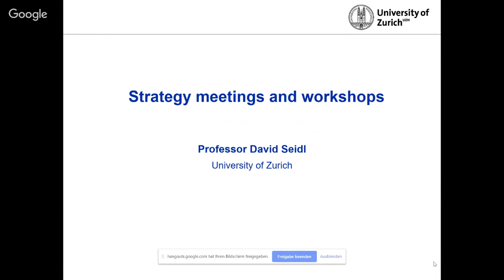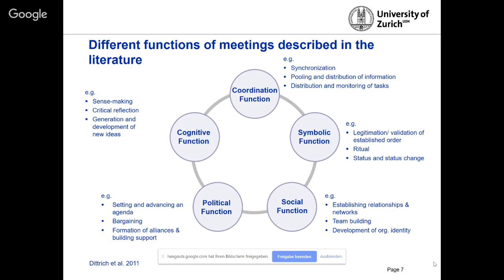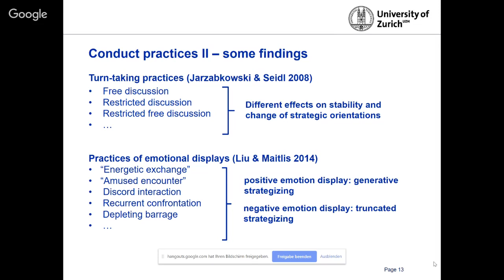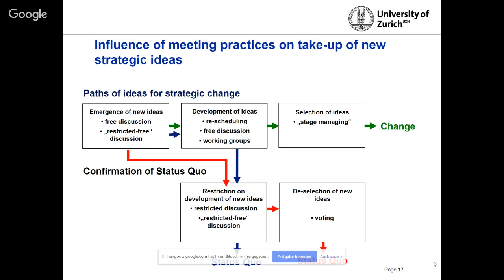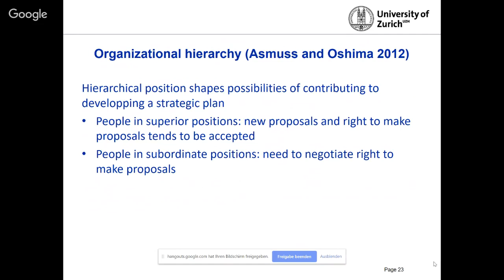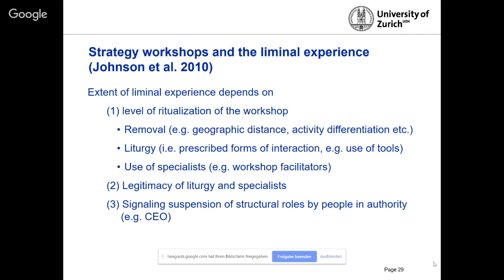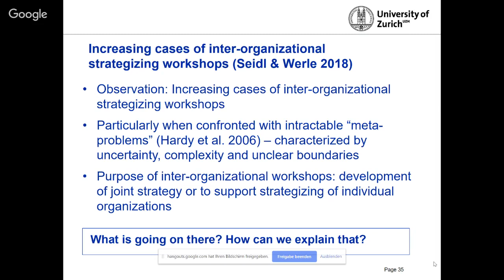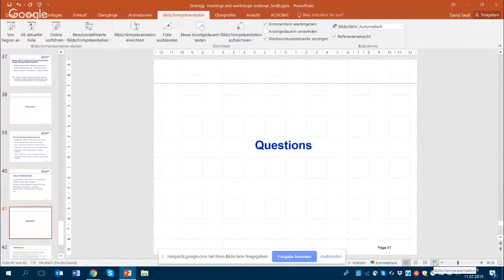SAP Webinar (David Seidl): Strategy workshops and meetings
In this webinar series, leading strategy-as-practice (SAP) scholars introduce SAP newbies to the foundations of SAP research, and provide more advanced participants with added clarity around core issues related to strategizing activities and practices.

In this webinar, David Seidl (University of Zurich) shares insights into the following topic: "Strategy workshops and meetings"

The live stream will start automatically when the webinar goes live (on July 11, at 5 pm London time). If you have questions during the session, please use the chat section on the right-hand side.